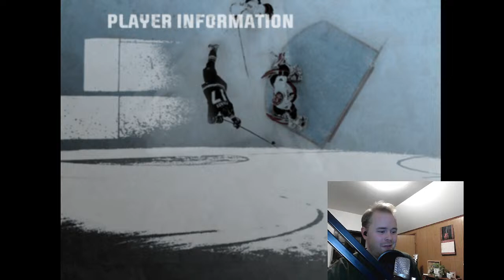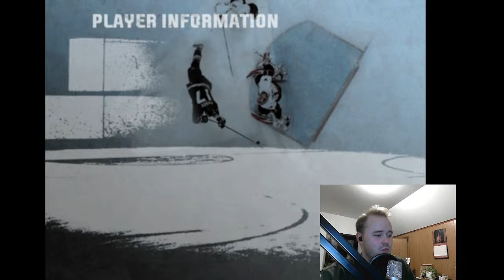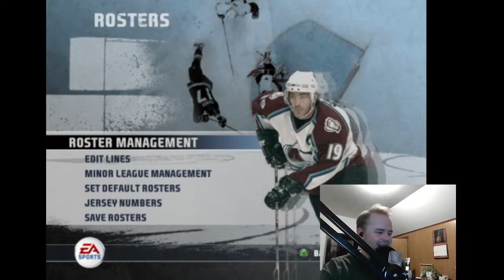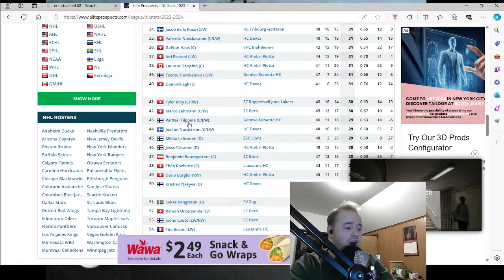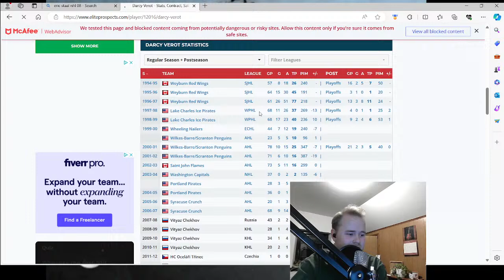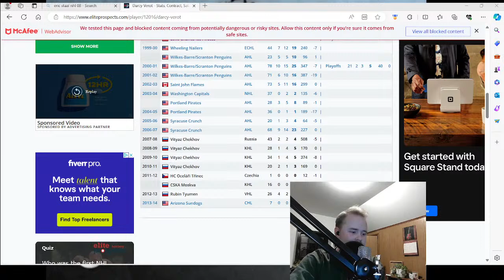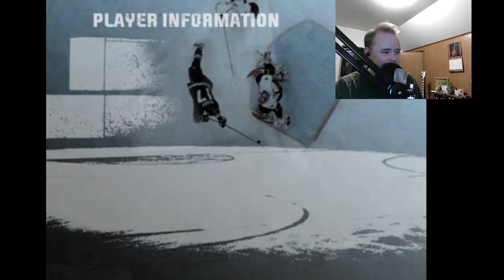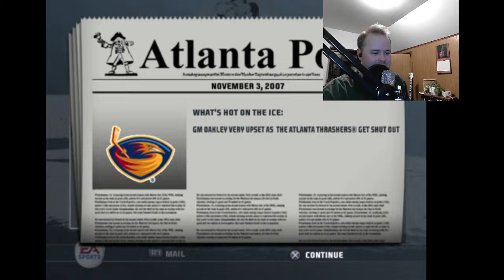NHL08 Franchise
Come hang!